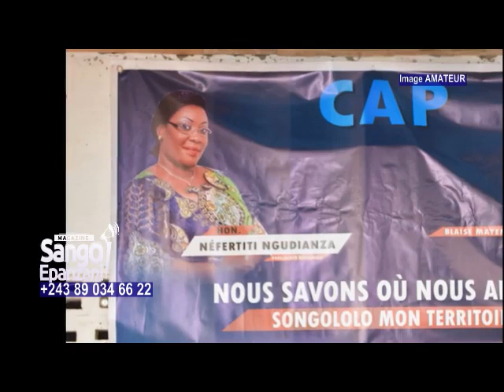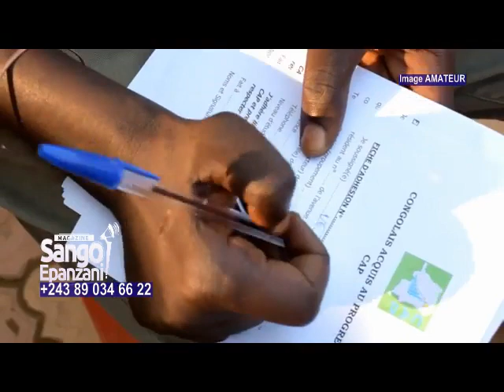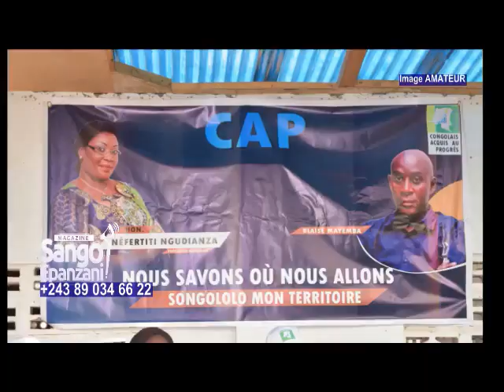CAP EN ACTION.HON.BLAISE MAYEMBA EN MISSION DE SENSIBILISATION A KIMPESE AVEC 150 CHEFS DE CELLULES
Vidéo de nossablessing7